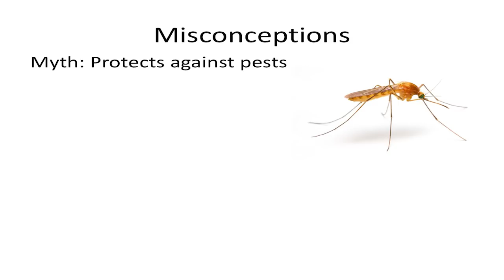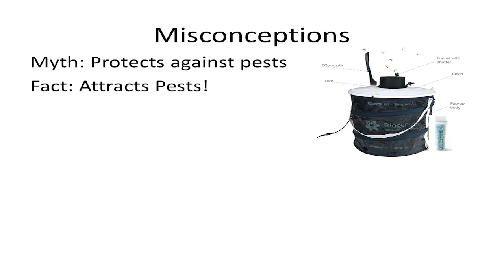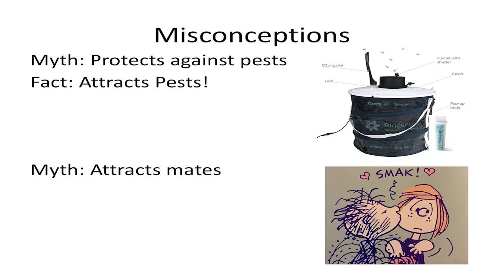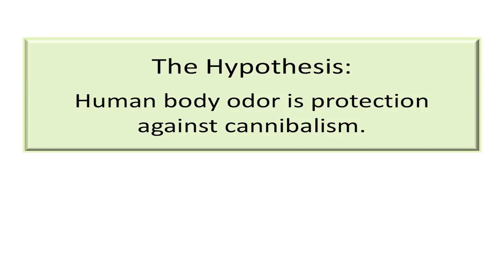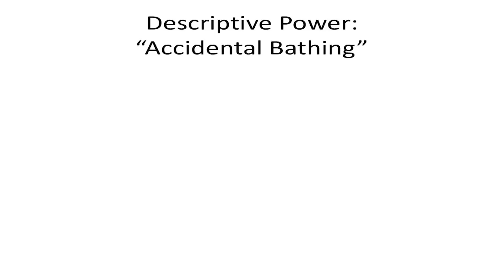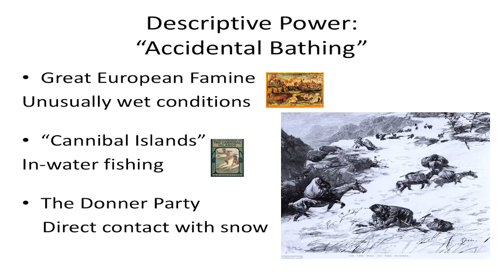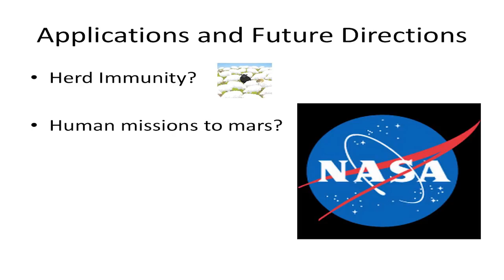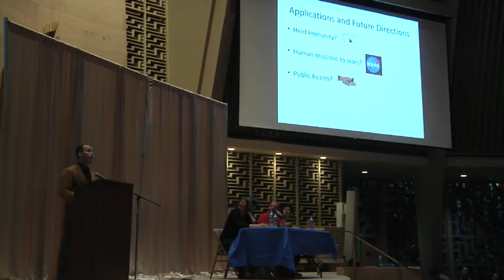BAHFest Seattle 2017 - Austin Roberts: The Evolution of Olfactory Repugnance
At BAHFest Seattle, Austin Roberts discusses his theory on the evolution of olfactory repugnance and the suppression intra-species predation in Homo sapiens.